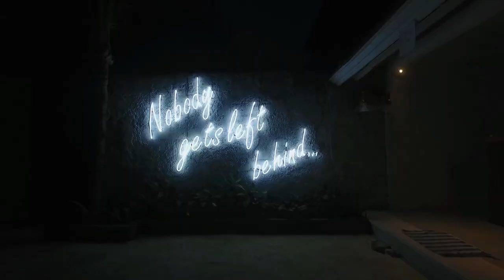FOUND! Best resort & beach club on Nusa Lembongan - Ohana's beachfront resort & beach club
A little morning walk through before Ohana's beachfront resort & beach club closed temporarily due to the pandemic.

Reopening June 2022 and now taking bookings!

The best beach club and place for sunset on Nusa Lembongan.

You'll need to wait a little longer till you can see the upgrades we have made for our upcoming reopening!

New rooftop bar, wood-fired pizzeria, resort pool, swim up bar, Suites and more!